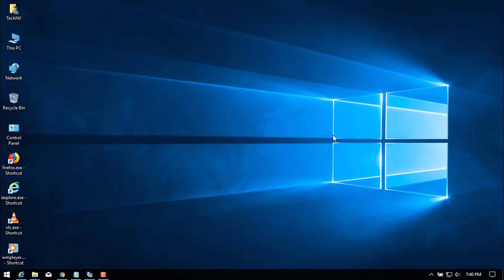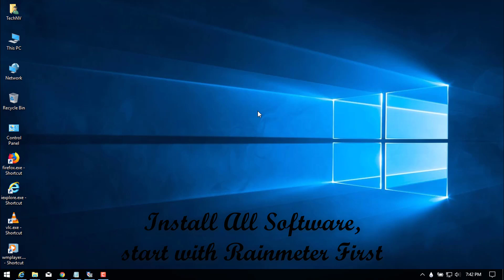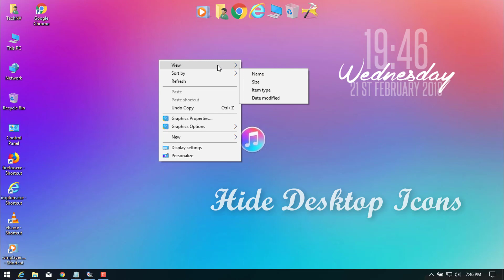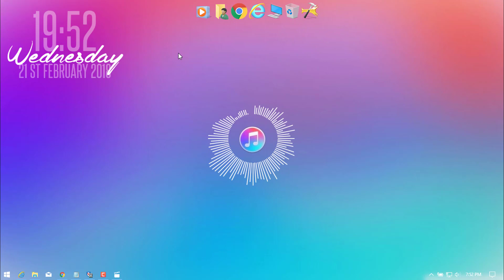Best windows 10 Desktop 2018 | Simple Desktop - Make Windows Look Better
Customise windows 10 like a Pro: How to customise windows 10 like a Pro, We have used Rainmeter software to customise Microsoft windows 10, you can use this software to customise other version of windows also.

for more Tech info.

We have used below software and Rainmeter skins for this tutorial,
Also we know your time is precious so don’t waste time in downloading all software we have bundle this software and skins into single zip file just download and enjoy the Simple Music theme.

Music Used in this Video: Happy Happy by MBB

OS Used for this Tutorial: Microsoft Window 10

Browser used for this Tutorial: Google Chrome

System Used for this Tutorial: Lenovo ThinkPad T460

Theme for windows 10 2018
Best Windows 10 theme  2018
Simple Desktop - Make Windows Look Better
How to customize windows
Make windows desktop look like mac
Apple MAC theme for windows 10
How to customize windows 10 like a Pro
windows 10 latest update 2018

Your subscription will motivate us to create good quality Technical Videos that will help users to resolve their problems.

About TechNV:
Tech NV is a YouTube Channel, where you will find technical videos. This YouTube channel is created to share Technical Videos on various technology such as Microsoft Windows, VMware, Hardware, Servers, Desktop, Cloud Computing, Office 365, Microsoft Azure, Mobile Application and many more.